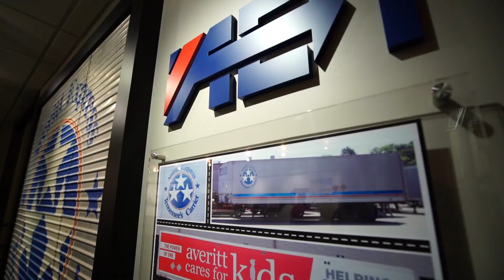Promote From Within: Vincent Washington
Usually, the best candidate for a new position is one of us. We’re proud of our team’s commitment to Promote From Within, as we've seen thousands of associates move into different roles along their career paths over the years. Maybe you want to go from regional driving to local P&D. Or move from loading trailers to planning loads. Our unique culture is focused on building a strong team by helping you succeed in your chosen position and any other advancement opportunity you pursue.